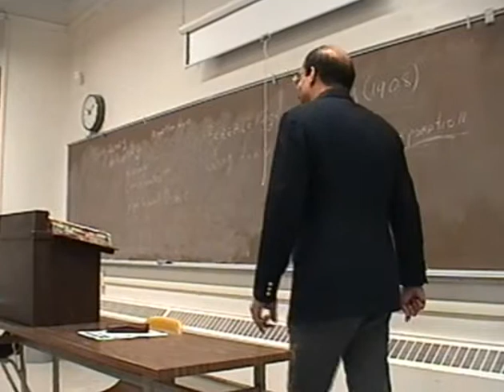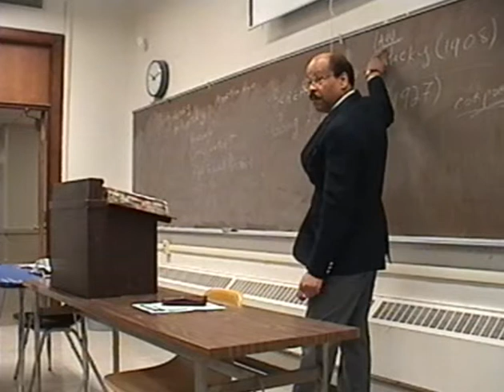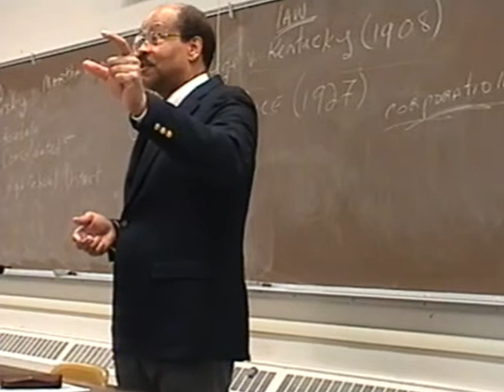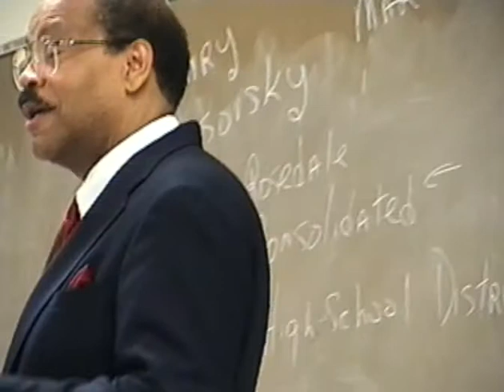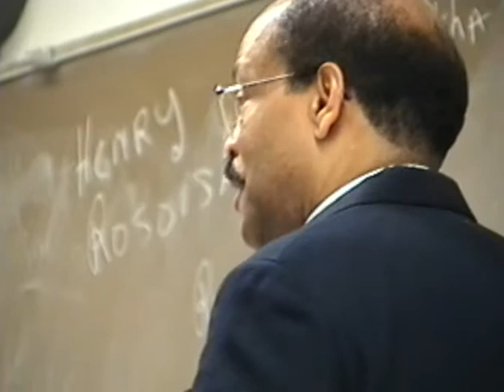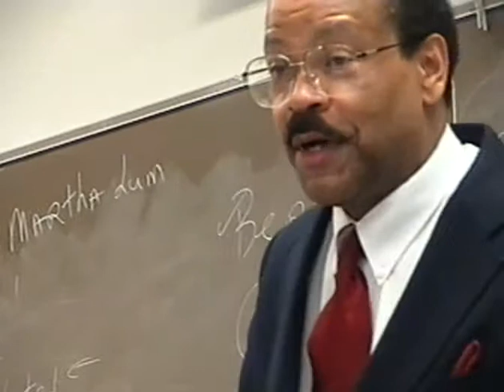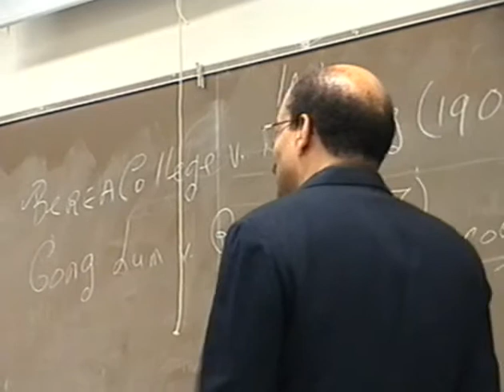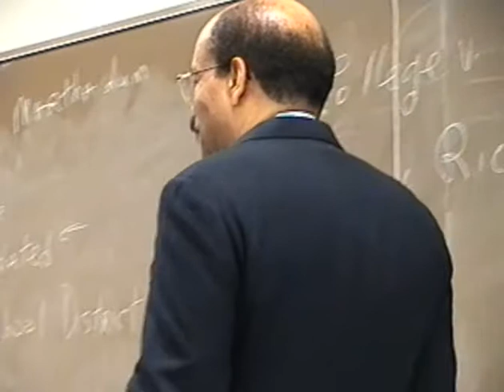The Rise of Jim Crow Part 5 (Racial Privilege Enshrined in Law)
Winston Van Horne lectures on the rise of Jim Crow.